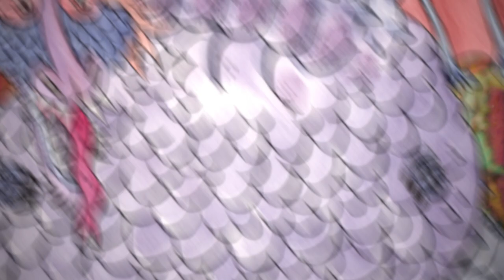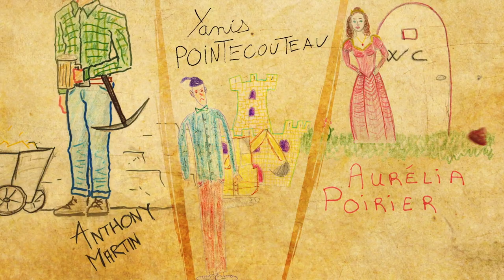LE SYNDIC DU DONJON #1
Le syndic du Donjon
D’après une idée originale de
ARIEL BITTUM

Écrit par
DAVY MOURIER
Avec l’aide de
THOMAS COMBRET & ARIEL BITTUM

Réalisé et monté par
THOMAS COMBRET

Avec
AUDREY PIRAULT
DAVY MOURIER
THOMAS COMBRET
ARIEL BITTUM
AURÉLIA POIRIER
ANTHONY MARTIN
YANIS POINTECOUTEAU

Chef opérateur, cadreur et monteur
RÉMY ARGAUD

Cadreur
YANIS POINTECOUTEAU

CLÉMENT MAURIN

Musique originale
PAUL LECOMTE

Régie et costumes
AGNÈS MOURIER

Régie
LIONEL ARGAUD

Étalonnage
FLORIAN JARRY

VFX
HUGO GUILLEMARD

Produit par
UNE CASE EN MOINS

Remerciements
THIBAUT RÉGIS
AURÉLIA RICHOZ
DANIEL MOURIER (ET SES CHATS)
MARC TRIPARD
LAURENT DELVAL
SANDRINE MARTINEZ
GUY & LYDIA CONSTANTIN
ÉCAILLE AU COL
LA MAIRIE DE THORRENC
BASTIEN SAGE